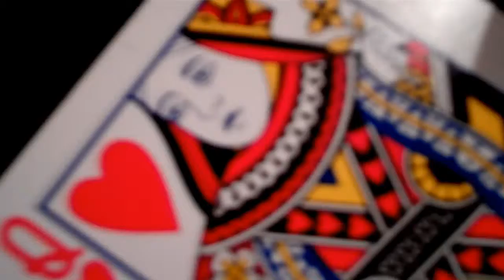Ode to Miss Portman Chris LaVancha Music Video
Words and music by Chris LaVancha.
Audio: Chris LaVancha, guitar, vocals; Mike Ranellone, cello
Recorded, mixed/produced by Mike Ranellone
Video: Mike Ranellone